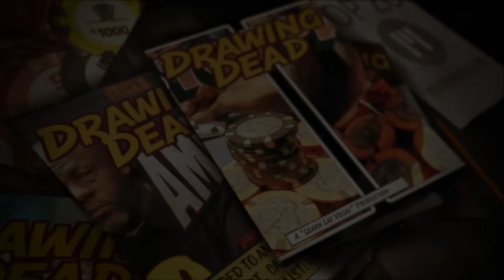RIDICULOUS HOURLY...smells like a HIT n RUN!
Sunday session at the Bellagio smells like a hit n run due to the ridiculous hourly, legally it's not as I state before the session begins that it will be short.  I cannot be blamed for the poker God's blessing me on this day

The more serious you become about your game, the more you need the appropriate tools to assist you.
Poker Analytics has elite tracking capabilities that will cover all needs from novice players to top pros.

Gear:
-The camera I use when walking around and talking is:

-Current Machine:
 MacBook Pro(15-inch, 2017)
2.8 GHz Intel Core i7
16 GB 2133 MHz LPDDR3

00:00 Introduction
00:40 poker
09:27 mid session
10:36 more poker
17:53 wrapup
19:44 next time
20:55 bloopers